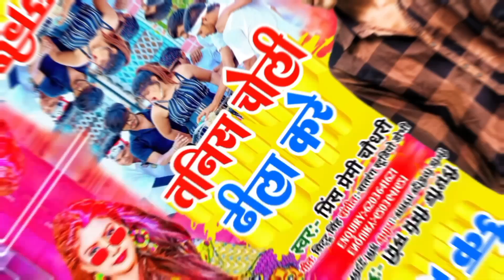तनीस चोली ढीला करे ढोढिये में रसलिला करे Prince Premi Chaudhary का Hit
Titel:-tanis choli dila kare dhodhiye me raslila kare

►Song:-तनीस चोली ढीला करे ढोढिये में रसलिला करे

►Singer प्रिंस प्रेमी चौधरी

►Writer - अनिल यादव

►Studio - satrang studio dobhi

►(digital)- Sonu Mumbai

►Director - sholdu Singh Yadav

►Editing - subhash sain yadav

copyright© :- satrang films dobhi

Music पे होस्टेड की किसी भी गाना या एल्बम से काॅपीराइट ओनर को आपत्ति है तो वो लोग संपर्क कर सकते है 24 घंटा के अन्दर गाना या एल्बम Delete कर दीया जायेगा ।
ऑडियो_वीडियो_बनवाने_के_लिए_संपर्क_करे_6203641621हम तोरा चुम्मा लेबौ छौड़ी गे खड़े खड़े
newbhojpurigana satrangfilms bhojpurisong newsong newbhojpurigana satrangfilms bhojpurisong newsong(HD) (HQ) one of the best song of Bhojpuri company label satrang films dhobi
Chuharamal Vyas ka New song ranju ragni ka New song Chuharamal Vyas ka New song ranju ragni ka New song
चुहरमल ब्यास का न्यू सॉन्ग रंजू रागनी का न्यू सॉन्ग
चुहरमल ब्यास का न्यू सॉन्ग रंजू रागनी का न्यू सॉन्ग Dinesh_Lal_Yadav_nirahua_ Samar_Singh_New_Bhojpuri_video Samar_Singh_Latest_Song_Hit_2021 mithu_Marshal_New_Hit_video kundan bihari ka new song saurav sugam yadav ka new song kundan bihari ka new song Arun chhaila yadav ke new son
chhaila Yadav ka new song hamra se jade Poonam ke Tora chahtau ge chhaila Yadav ka new song hamra se jade Poonam ke Tora chahtau ge chhaila Yadav ka new song hamra se jade Poonam ke Tora chahtau ge
bhanta lal yadav ka new song hamra se jade Poonam ke Tora chahtau ge
Brilliant Tutorial Classes me Jaiha Padhe Bhai Bahini Ho रेडिएट कोचिंगवा ये जान
मुकेशवा के छोड़नी गे पूनम#Mukeshwa ke chhodani ge Poonam बेवफाई sad सॉन्ग#Shiva Shararti Sintu
Video Song Rahul rawani ka Bina maja lele Hain mor bardaan man Hove khoj video song Bina maza lele mor mardana Hove Khush वीडियोRahul Rawani manjhi jhum @RahulRawaniOfficial. manjhi jhumta manjhi jhumta manjhi jhumta manjhi jhumta manjhi jhumta manjhi jhumta manjhi jhumta manjhi jhumta manjhi jhumta manjhi jhumta manjhi abhav ratiya mein roj sapanva ge nahin sasural manva nahin lagaoge o ratiya mein roj sapno
 geet driver jhumata geet driver jhumata geet Maiya line maro tempo driver Maiya line mara tempo driver मईया लाइन  Ashish Yadav ka new song Ashish Yadav ke new video song Ashish Yadav ka new song @RahulRawaniOfficial1
 @Arun Chhaila Official @ArunChhailaOfficial   @AashishYadavEntertainment1